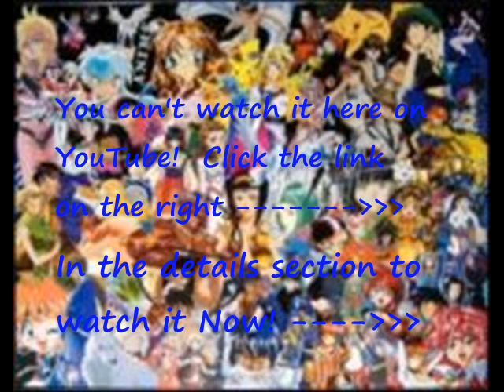Watch Looking up the Half-Moon Episode Online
Looking up the Half-Moon Anime Summary:
The story of Hantsuki focuses on the budding relationship between the seventeen years old Yuichi Ezaki and Rika Akiba. Both are hospitalized in Yuichi's home town for their respective conditions. Yuichi has hepatitis A, while Rika has problems with a weak heart valve. These teens would then fall in love while they spend time with one another. The story is based in Ise, Mie prefecture as implied by the "Welcome to Ise" sign shown after the opening sequence in the first episode of the anime series.